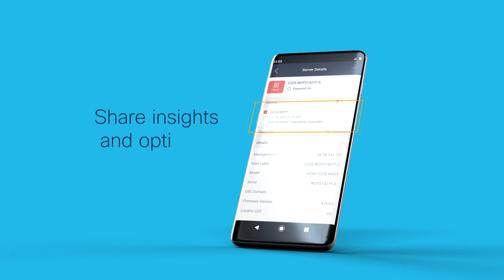Introducing Cisco Intersight Mobile App - short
Get infrastructure visibility on-the-go with the new Cisco Intersight Mobile app.